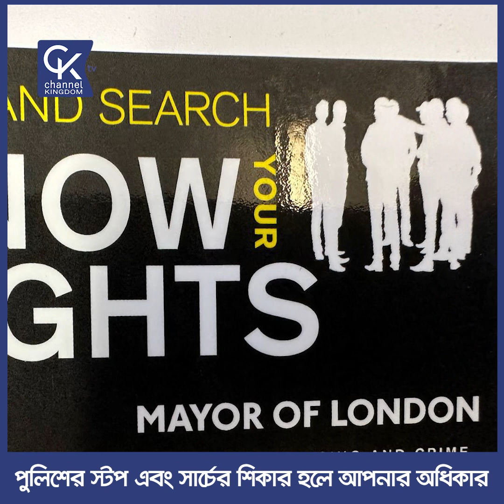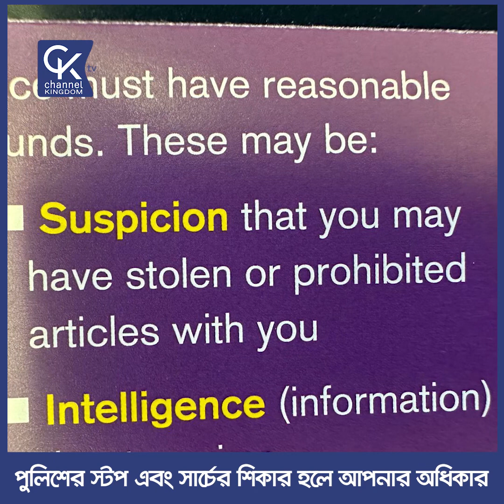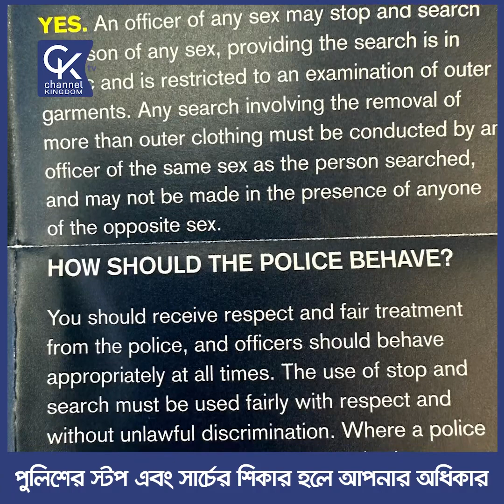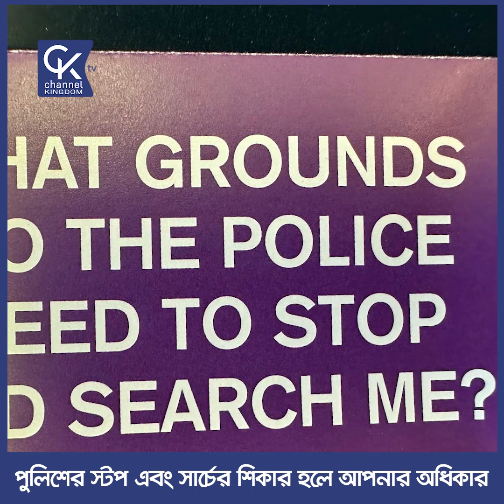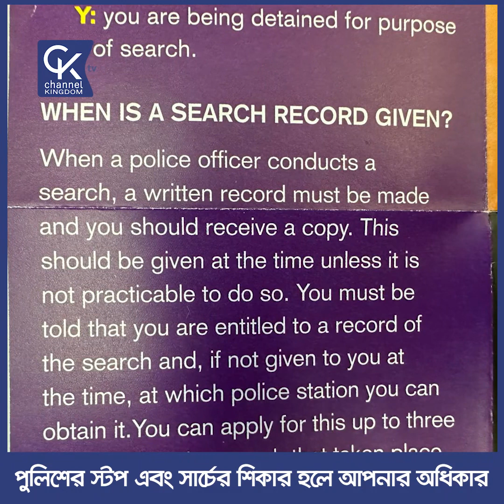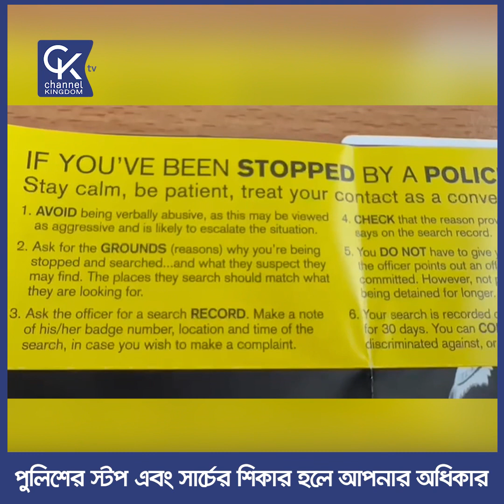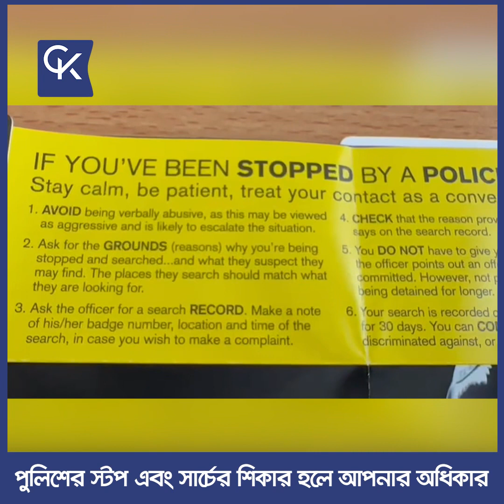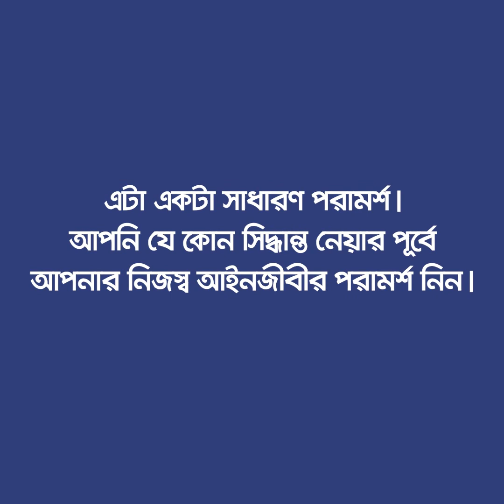Stop & Search and your rights